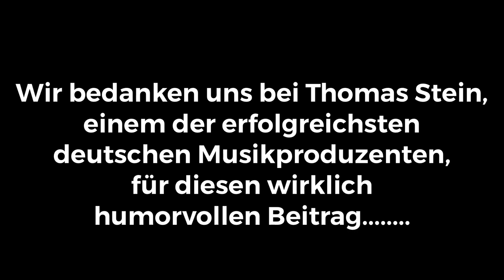LOBHUDELEI für KAY Scheffel Heute mit Musikproduzent und DSDS Erfinder Thomas Stein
Kay Scheffel Youtube Staffel mit witzigen Beiträgen, über Bauchredner, Ventriloquist und Entertainer, Songs, Comedy, Puppets, Komiker, Humor und Spass, TV Show, Songs und Stars, Musikproduzent, Thomas Stein, DSDS, Erfinder, Heinz Erhardt, Sascha Grammel,